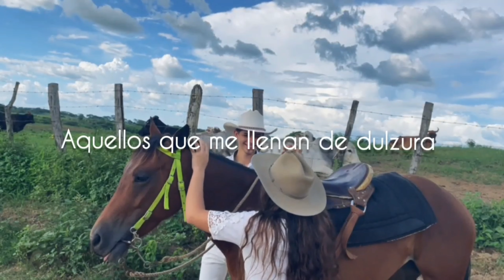Manuel Arenas - El Rumbo Del Amor | (Video Lyric)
Manuel Arenas
Tema: El Rumbo Del Amor
LyM: Manuel Arenas
Arreglos musicales: Carlos Miguel Flores

Arpa: Carlos Miguel Flores
Cuatro: José Ramon Balza
Bajo: Cristóbal Jaramillo
Maracas: Josué Magallanes

•Modelo y actriz: Alicia Padrino @mercedes6535

•Grabación y masterización: EbderMag Estudio - Zaraza, Estado, Guárico

•Video: SonrieFilm